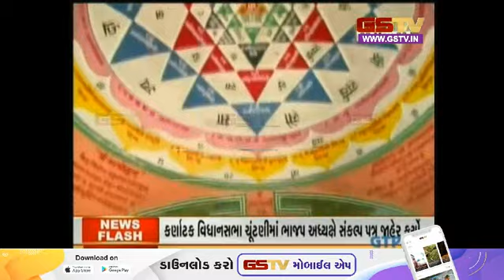ધર્મલોક : જુઓ અમારી ખાસ રજૂઆત (02-05-2023) | Gstv News